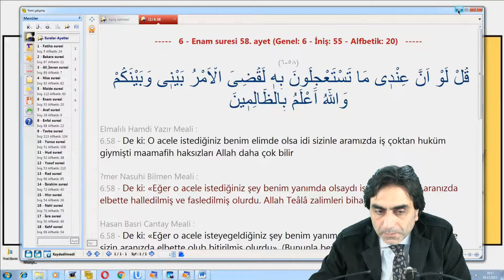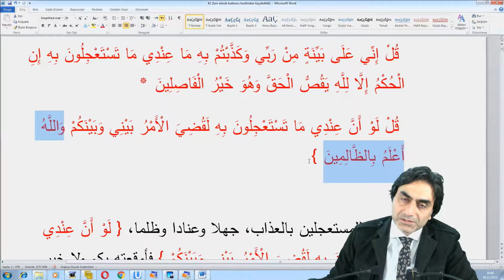04.12.2015 6 – En’am Suresi 58 - 1 Prof. Dr. Halis Aydemir